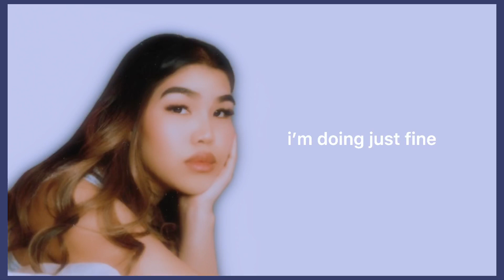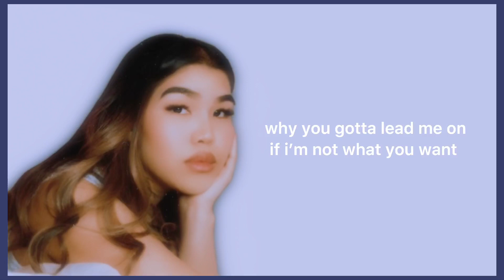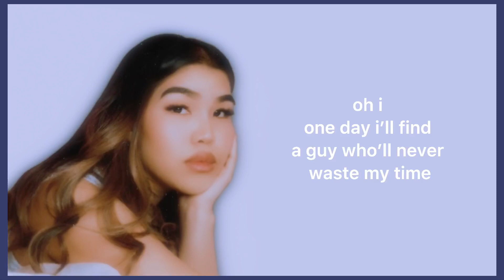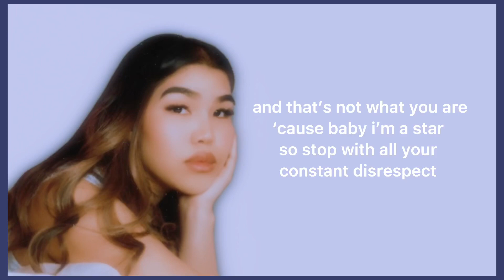Precious Hernandez - Disrespect (Lyric Video)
The official lyric video for “Disrespect” by Precious Hernandez